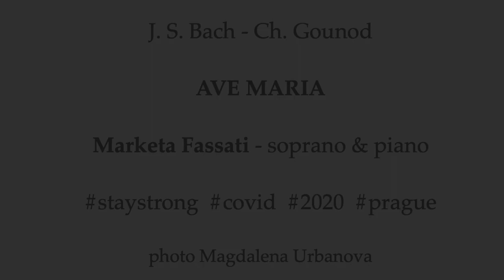Marketa Fassati - Ave Maria (J. S. Bach - Ch. Gounod)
Marketa Fassati - soprano & piano
Magdalena Urbanova - photo
J. S. Bach - Ch. Gounod - Ave Maria
Recorded home during the stayhome